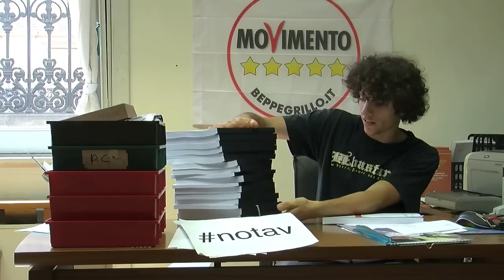Rassegna stampa solo in digitale! - Mattia Calise Movimento 5 stelle Milano